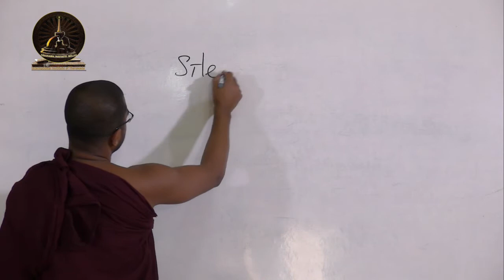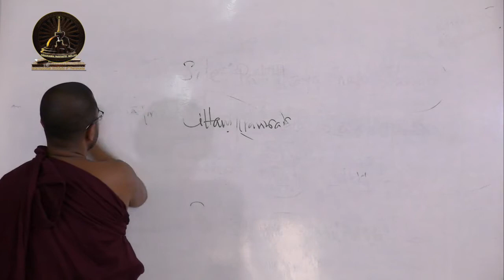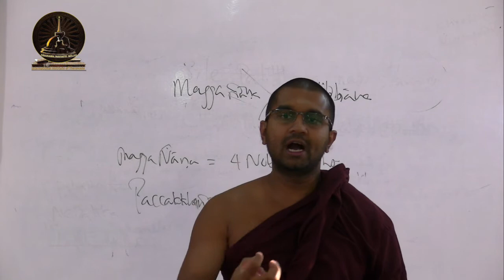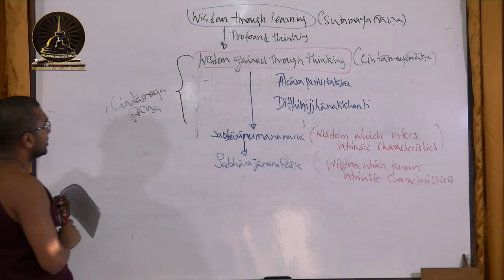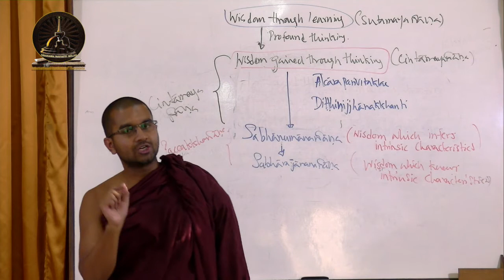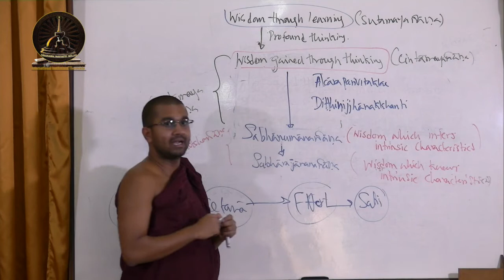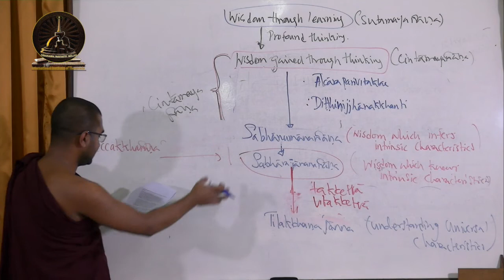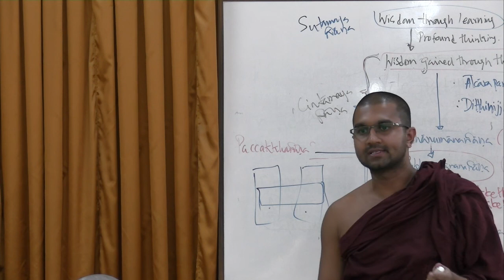Lecture 26: Amoha (Part II)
This is an extension of the previous lecture on the same topic. In this lecture, we shall discuss about more aspects of amoha. A detail exposition will be offered regarding direct understanding (paccakkhañāṇa) within the Theravāda tradition and how the growth of vipassanā wisdom has been explained within the tradition.